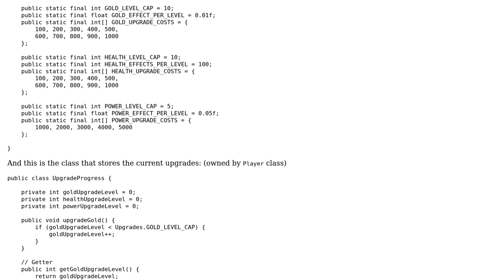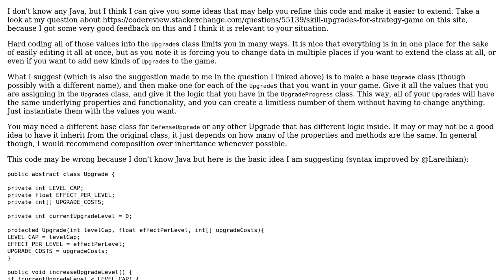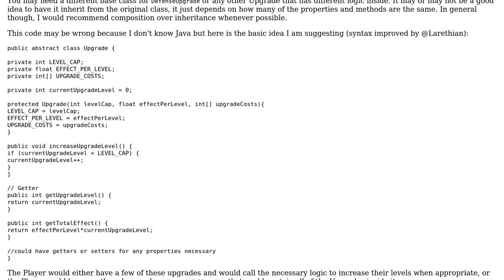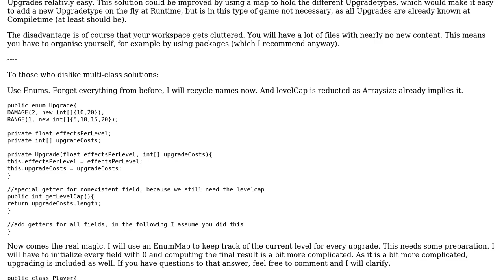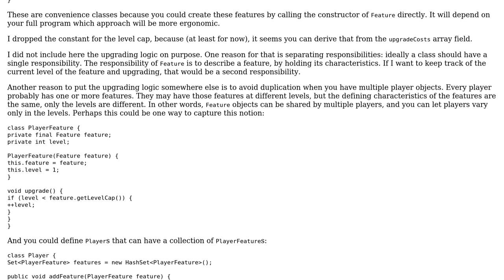Implement "Upgrades" Feature for Game (3 Solutions!!)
Implement "Upgrades" Feature for Game

With thanks & praise to God, and with thanks to the many people who have made this project possible! | Content (except music & images) licensed under CC BY-SA | Music | Images & others | With thanks to user topher user JFBM user janos user bazola and the Stack Exchange Network Trademarks are property of their respective owners. You are responsible for your own actions.